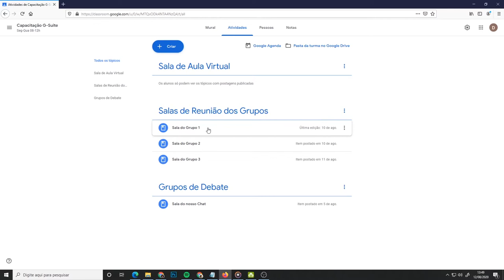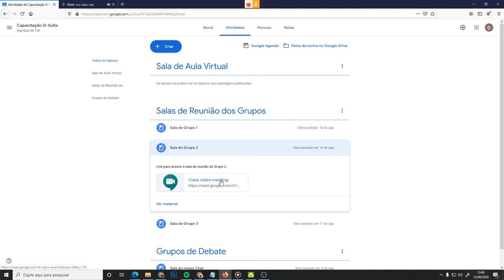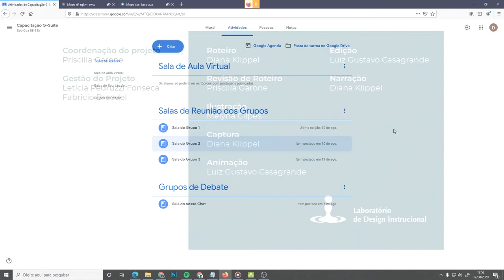Meet: Entrar em Várias Reuniões Simultâneas (LDI/Sead/Ufes)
Ao clicar numa aba com o botão direito, selecione a seguinte opção no navegador:
- Firefox: silenciar aba / ativar som da aba
- Egde: ativar mudo de guia / desativar mudo de guia
- Opera: ativar mudo na guia / desativar mudo na guia